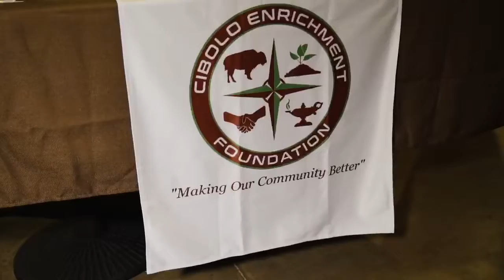Launch Event / Dec 13, 2019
On December 13th, 2019, His Collection Apparel made it's public debut to the world during our Fashion Show Launch Event. Collaborating with local vendors, nonprofits, models, influencers & other creatives, and with the blessing of Park 31 as our venue, HisCo told it's story on the work God is doing through this brand.